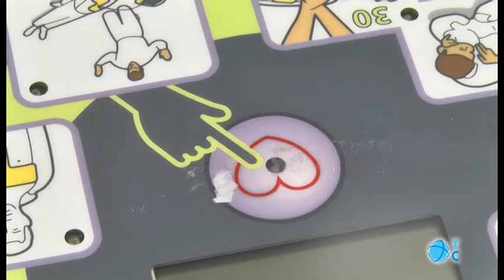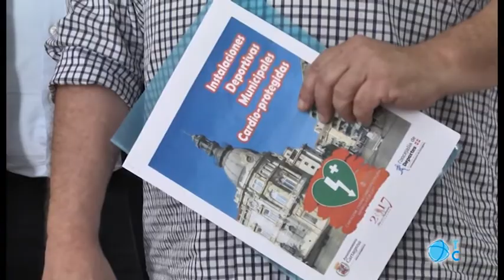"Cartagena, ciudad cardioprotegida"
Cartagena ya es una ciudad cardioprotegida casi en su totalidad. Todas las  instalaciones deportivas del municipio cuentan con un desfibrilador